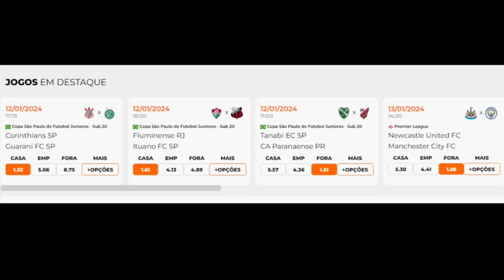CAIO ALEXANDRE NO SP? VERDÃO: € 10MI! TIMÃO NA PAREDE! FLA DESISTE! COUTINHO NO VASCO? LUAN, ZÊRO E+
- Empresário responde se Caio Alexandre pode pintar no São Paulo
- Palmeiras tem oferta de 10mi de euros
- Will Dantas coloca Corinthians na parede
- Flamengo desiste de Evander
- Qual a chance de Coutinho voltar para o Vasco?
- Luan está indo para o Vitória
- Cruzeiro negocia rescisão com Gilberto
- Figueirense, Santos, Athletico, Fluminense, Diego Costa...